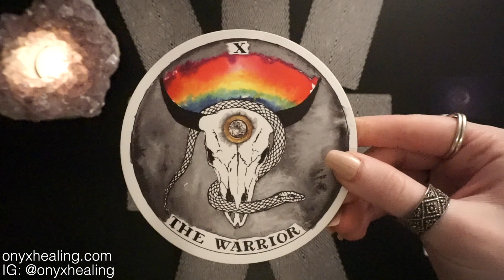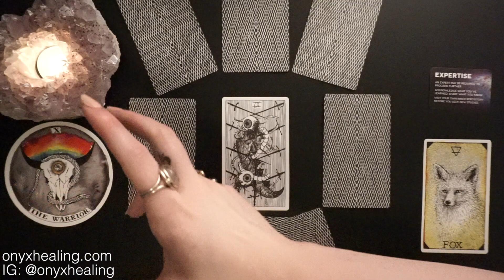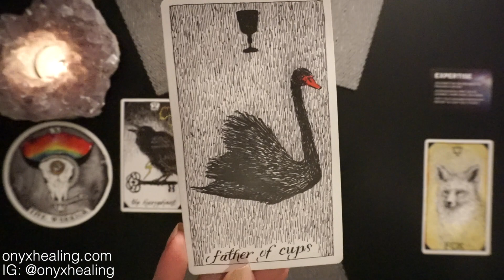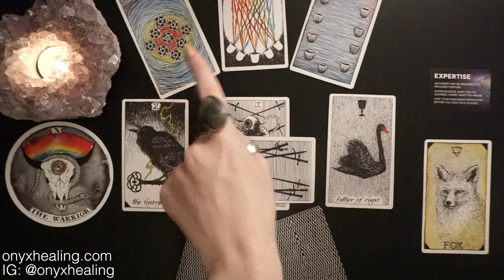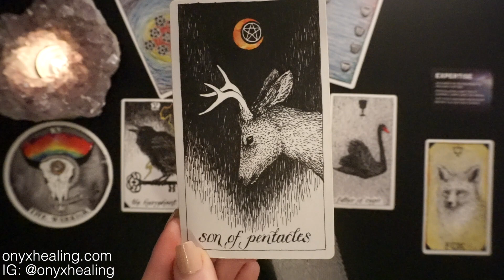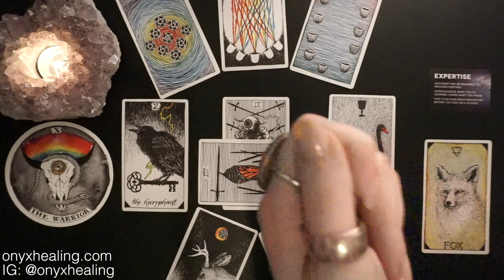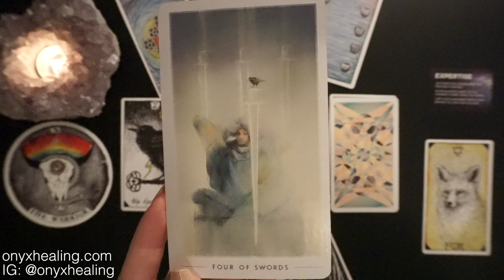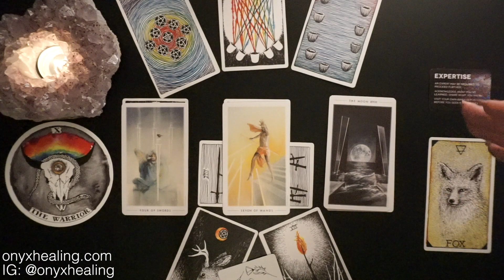Pisces - YOU WON'T FREAKING BELIEVE THIS! MUST WATCH! November 2020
Hey Pisces, this is good for you if you're Sun, Moon, or rising Pisces! It's your November 2020 overview reading. Tarot, oracle cards, and so much more!

Decks Used:
Archetypes Oracle
Animal Spirit Oracle
Sovereign Oracle
Wild Unknown Tarot
Small Mysteries Tarot